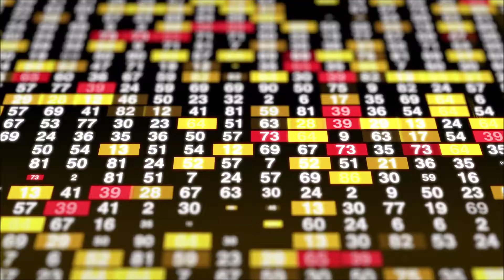Tome文芸館 状況による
声の出演･音響･論説･映像：Tome館長　自作自演。

その場の状況に応じて
その場におけるあり方が決められる。

という現象は

水の流れ　天体軌道
分子の構造　歴史の変遷
風俗の多様化　ゲームの進行
動物の棲み分け　市場の価格変動
曲中の音符の配置　文中の語句の配置

などなど。

その事例は広く分野を超えて
枚挙にいとまがない。

それぞれの場におけるそれぞれの状況が

どのように伝わり
どのように感知され
どのように対応されるか

という問題についても
やはり

それぞれの場のそれぞれの状況による
としか答えられない気がする。

[ Depending on the Situation ]

How to be on the spot can be decided.

The phenomenon is

Water flow,
Celestial orbit,
Molecular structure,
History changes,
Diversification of manners,
Game progress,
Animal segregation,
Market price fluctuations,
Placement of notes in the song,
Placement of words in sentences, etc.

The cases are widely spread across fields
I have no choice but to enumerate.

Each situation in each place

How it is transmitted
How is it perceived
How to deal with

Regarding the problem
After all

It depends on each situation of each place
I feel that I can only answer.